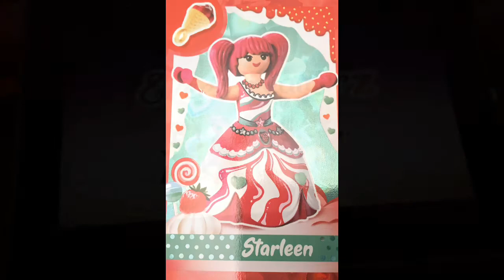OUVERTURE PLAYMOBIL EVERDREAMERZ STARLEEN